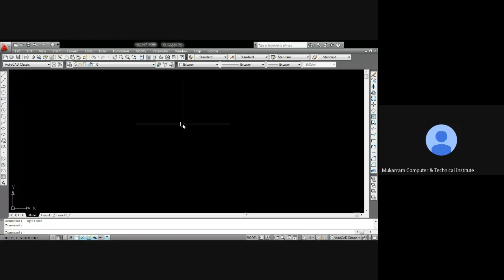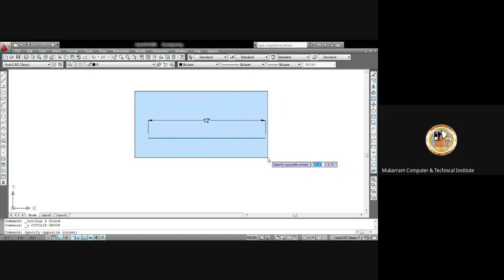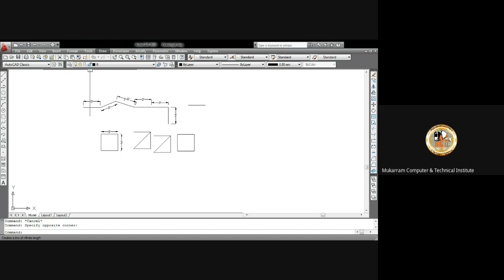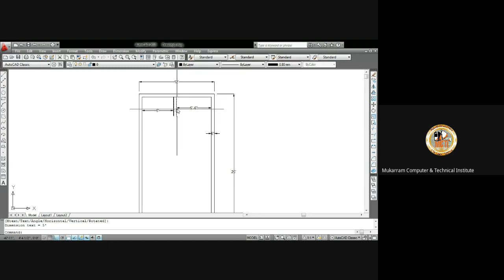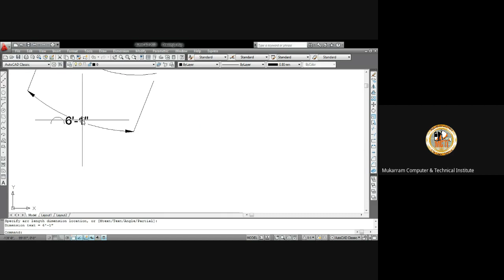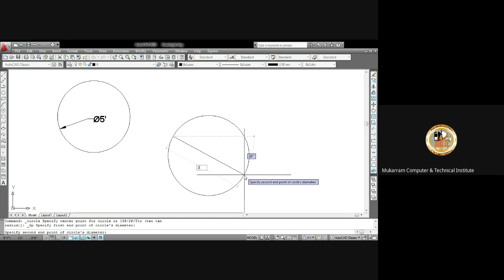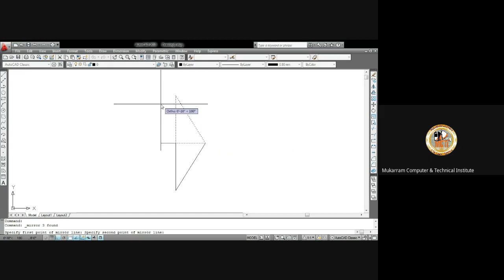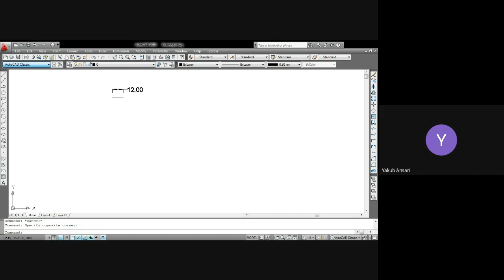Sesion I of 5 Day's Workshop About Auto CAD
Basic Command of Auto CAD in Civil Engineering.